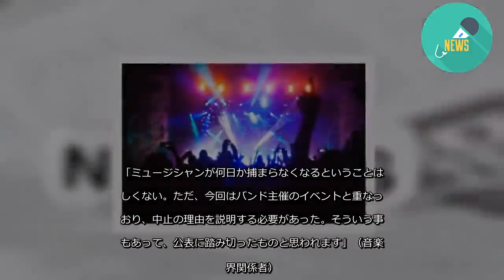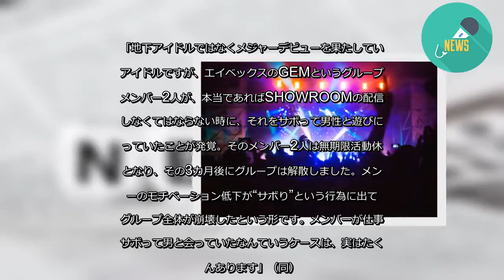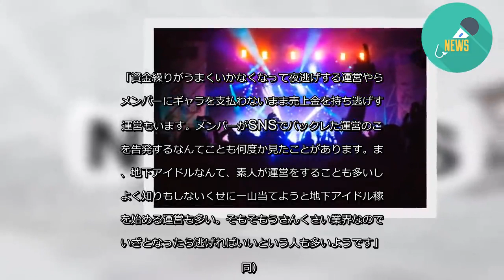KANA-BOONだけじゃない！ メンバー失踪やバックレどころか運営の夜逃げも日常茶飯事な”地下アイドル”の内情- 記事詳細｜Infoseekニュース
ロックバンドKANA-BOONのベーシスト・飯田祐馬が音信不通となっていた騒動は、飯田が6月15日深夜、約10日ぶりに帰宅、19日になって音楽活動を休止すると発表したことで幕を閉じた形となった。一部で取りざたされた女性関係のトラブルなどに巻き込まれたわけではなく、自身のメンタル的な問題からの失踪劇だったことがオフィシャルサイトで公開された。
「ミュージシャンが何日か捕まらなくなるということは珍しくない。ただ、今回はバンド主催のイベントと重なっており、中止の理由を説明する必要があった。そういう事情もあって、公表に踏み切ったものと思われます」（音楽業界関係者）
メンバーが音信不通となるケースはロックバンドだけではない。「女性アイドルグループでは日常茶飯事ですよ」と話すのは、とあるアイドル事務所関係者だ。
「アイドルという仕事は、ライブのために必死に練習して、さらに握手会などもあって、かなりハードなわりに給料も安く、必ずしも人気がでるわけではない。そういったシビアな状況の中で心身ともに疲弊してしまい、現場に現れなくなるなんていうことはあるあるです」
たとえば2017年にはBiSのメンバー・ももらんどが、ライブの当日に「今日は行けない」とスタッフに連絡し、そのまま現場には現れず、結局、脱退したということもあった。
「ももらんどのように本当に心身ともにやられてしまって姿を消すケースもありますが、地下アイドルなんかでは、ただ単にサボりで音信不通になることも多いです」（事務所関係者）
いわゆる仕事をバックレてしまうアイドルもいるというわけだ。
「地下アイドルではなくメジャーデビューを果たしているアイドルですが、エイベックスのGEMというグループのメンバー2人が、本当であればSHOWROOMの配信をしなくてはならない時に、それをサボって男性と遊びに行っていたことが発覚。そのメンバー2人は無期限活動休止となり、その3カ月後にグループは解散しました。メンバーのモチベーション低下が“サボり”という行為に出て、グループ全体が崩壊したという形です。メンバーが仕事をサボって男と会っていたなんていうケースは、実はたくさんあります」（同）
また、地下アイドルグループの場合は、メンバーではなく、運営サイドがバックレてしまうこともあるようだ。
「資金繰りがうまくいかなくなって夜逃げする運営やら、メンバーにギャラを支払わないまま売上金を持ち逃げする運営もいます。メンバーがSNSでバックレた運営のことを告発するなんてことも何度か見たことがあります。まあ、地下アイドルなんて、素人が運営をすることも多いし、よく知りもしないくせに一山当てようと地下アイドル稼業を始める運営も多い。そもそもうさんくさい業界なので、いざとなったら逃げればいいという人も多いようです」（同）
誰かが常に“バックレ”ているのが女性アイドル業界。もはやニュースにすらならないほどとは……闇は深い。